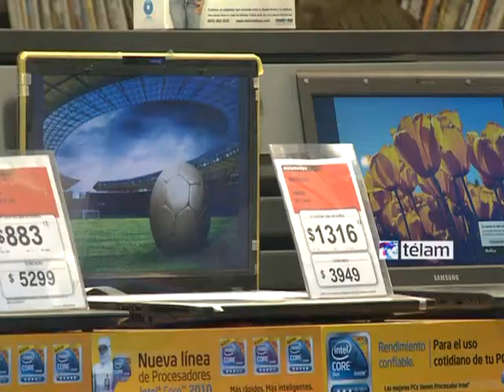Fuerte aumento de ventas por el Día del Padre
"Las ventas del "Día del Padre" crecieron un 25%, medidas a moneda constante, y un 10% en unidades de compra, con relación al 2012", precisó el informe de Fedecámaras, que agrupa a pequeños y medianos comerciantes.

Los teléfonos móviles inteligentes (Smartphone), camisas, perfumes, bufandas, pullovers, relojes y vinos "son los productos tradicionalmente más elegidos en esta fecha", reveló el presidente de la entidad, Rubén Manusovich, quien sostuvo que el valor la unidad de compra (precio promedio de cada regalo) fue estimado en $ 200. "Pero hay artículos mucho más baratos y más caros también", aclaró.

"El viernes y el sábado los negocios estuvieron llenos de gente y los comerciantes extendieron la jornada laboral, e incluso algunos abrieron el domingo por la mañana", agregó.

Manusovich indicó que los trabajadores "ya han cobrado los aumentos retroactivos acordados en las paritarias, los ajustes en las asignaciones familiares y el aguinaldo -(en algunos casos; en otros adelantan a cuenta)-, con lo que parte de ese dinero se volcó al consuno".

Además de los comerciantes de ropa, que para favorecer las ventas han implementado bonificaciones por pago en efectivo y promociones con tarjetas, se sumaron otros rubros como calzado, artículos de pesca, cuchillería e indumentaria deportiva, con descuentos que oscilan entre 20 y 25%", explicó.